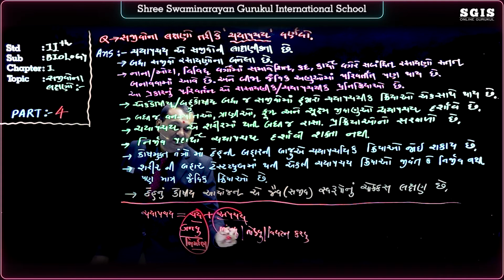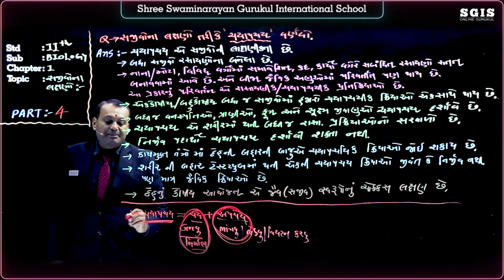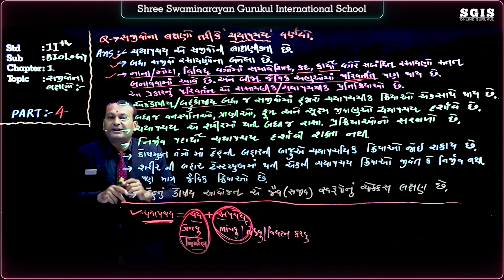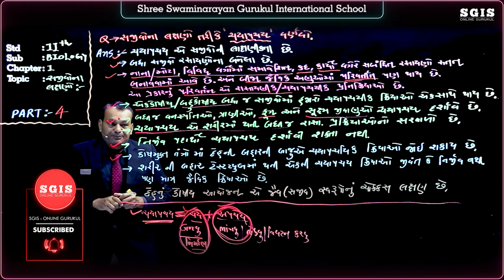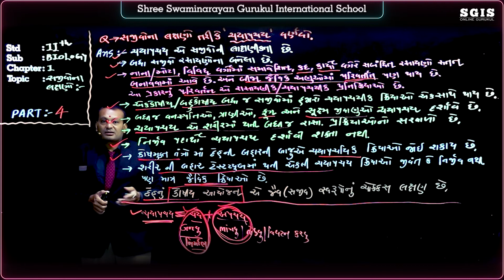SGIS | STD 11 Sci. Bio.| Ch.1 સજીવ વિશ્વ Part : 4 | GSEB | Ft. Mayani sir | G440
* Junagadh Gurukul
* Surat Gurukul
* Hyderabad Gurukul
* Taravada Gurukul (The Birthplace Of Shastriji Maharaj)
* Navsari Gurukul
* Mumbai Gurukul
* Bangalore Gurukul
* Narmada Gurukul - Nilkanth dham Poich
* Gyanbag Gurukul
* Gulbarga Gurukul
* Bidar Gurukul
* Vadodara Gurukul
* Raipur Gurukul
* Morbi Gurukul
* Vidyanagar Gurukul
* Bhayavadar Gurukul
* Keshod Gurukul
* Una Gurukul
* Solapur Gurukul
* Jadcherla Gurukul
* Vijayawada Gurukul
* Nagpur Gurukul
* Bhavnagar Gurukul
* Ratanpar Gurukul
* Delhi NCR
* Jamnagar Gurukul

* Dallas Gurukul
* Phoenix Gurukul
* New Jersey Gurukul
* Chicago Gurukul
* Atlanta Gurukul
* Los Angeles Gurukul
* Toronto Gurukul
* Melbourine Gurukul
* SpringField Gurukul